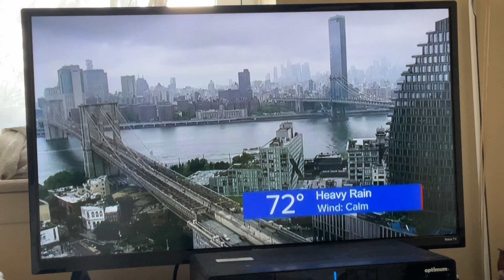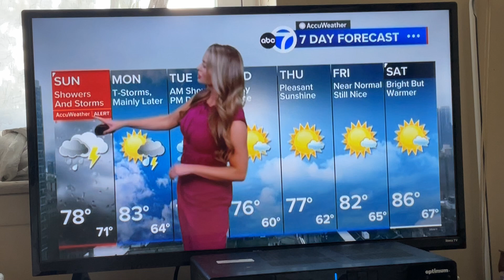August 22, 2024